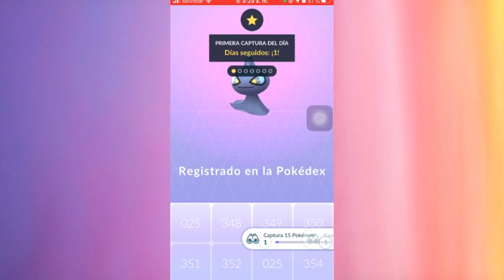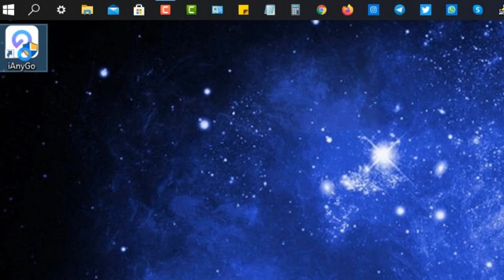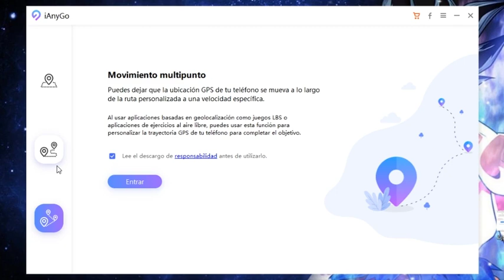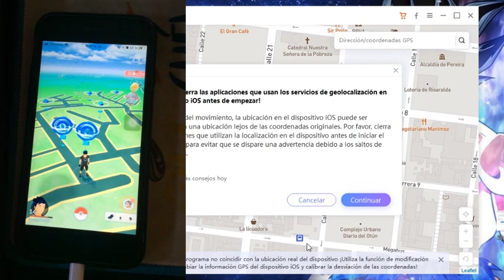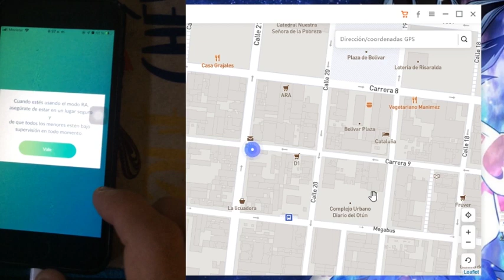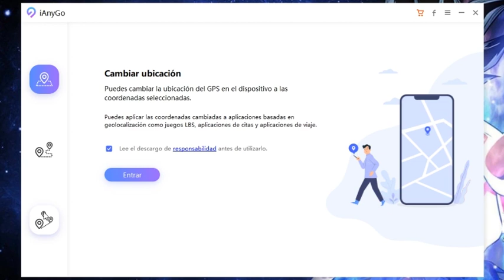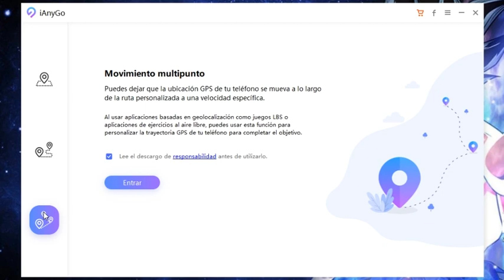Cómo jugar Pókemon GO sin salir de casa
¿Cómo puedo jugar Pókemon GO sin salir de casa? Conocer más

》CAPÍTULOS《

02:00 Abre iAnyGo y puedes ver sus 3 funciones
03:35 Esta vez seleccionamos Movimiento de punto único
03:46 Conecta tu dispositivo a la computadora
04:15 Selecciona la velocidad y el punto final
05:05 Clic Empezar a moverte
06:15 Encontra y captura los pokémons
¡Hecho! Y puedes también usar la primera función para cambiar tu ubicacón primero y luego uar la tercera función para personalizar una ruta.

⚠Aviso importante
1. Proporcionar ayuda al usuario cambiar las ubicaciones GPS en sus dispositivos iOS.
2. Proteger su ubicación GPS real de ser rastreado por los demás.

1. Por favor, utilice el producto dentro del ámbito permitido por la ley de su país/región.
2. Los usuarios asumirán todas las responsabilidades legales si el uso de este producto viola las leyes de su país/región.
3. El usuario asumirá toda la responsabilidad si utiliza el producto para jugar al Juego Basado en la Localización y la cuenta del juego es prohibida. (Juego basado en la localización como Pokémon Go, Harry Potter Wizard Unite, The Walking Dead Our Word y Jurassic World Alive extra)
4. Antes de descargar, instalar, registrar o utilizar este producto, consulte a su propio asesor legal sobre la legalidad de la forma en que pretende utilizar este producto para evitar cualquier responsabilidad legal.